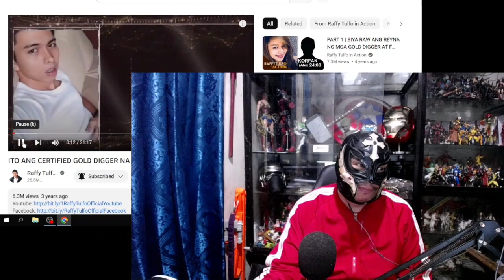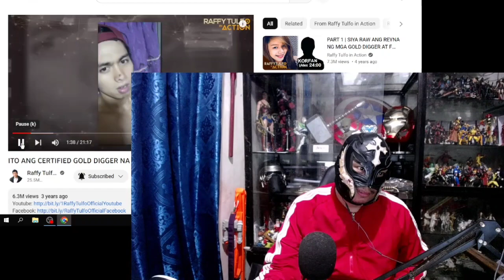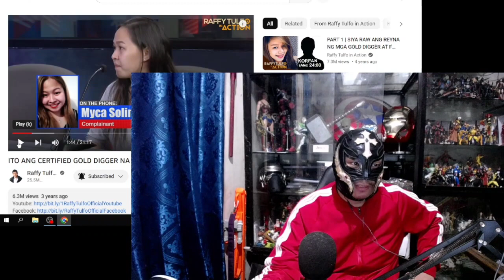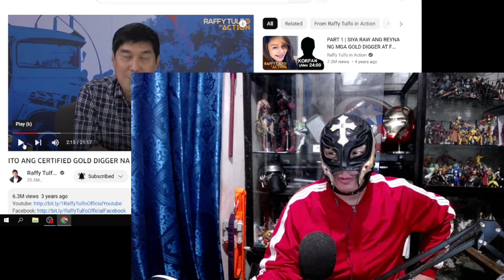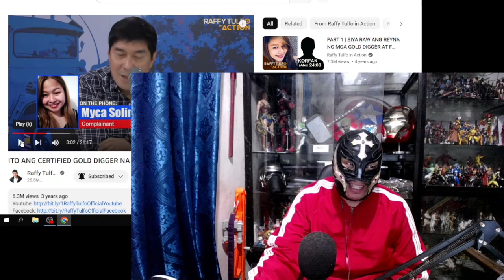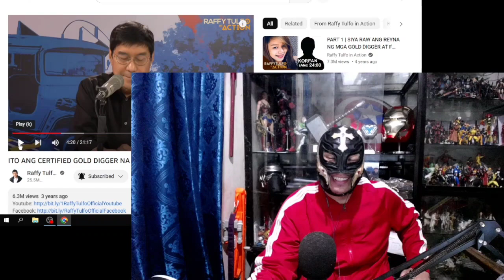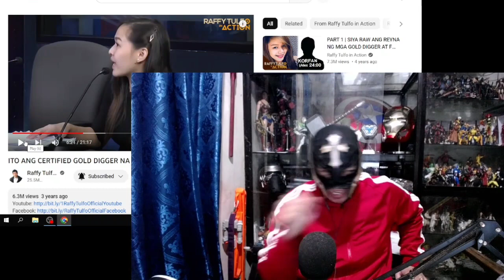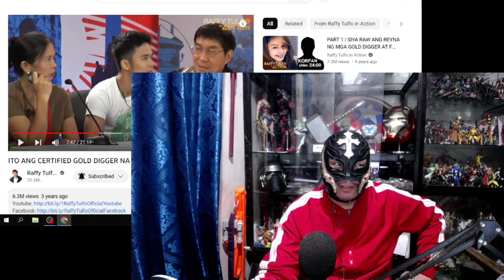Love Scam: BULGARAN NA!